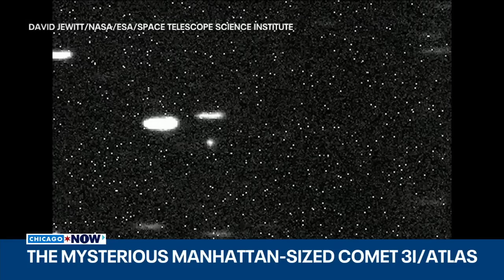Avi Loeb on Earth’s 'second moon' and the possibility of alien monitors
Harvard astrophysicist Avi Loeb joins "ChicagoNOW" to discuss the newly discovered quasi-moon orbiting near Earth and what it could mean. Could it be a natural object — or something more? Loeb explains.